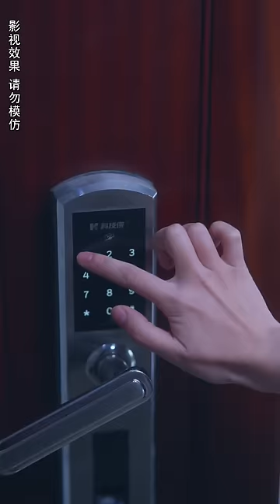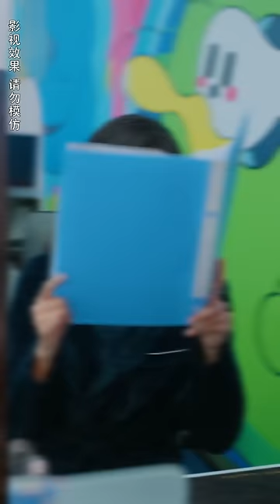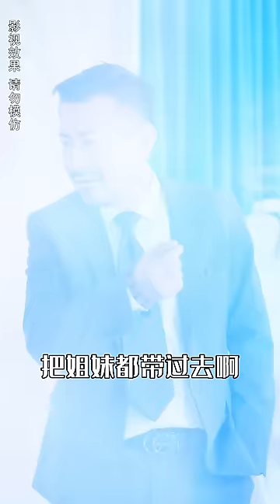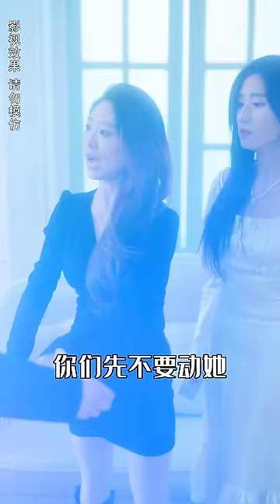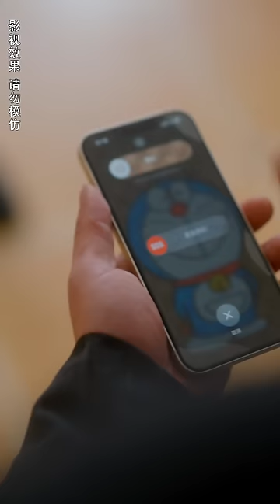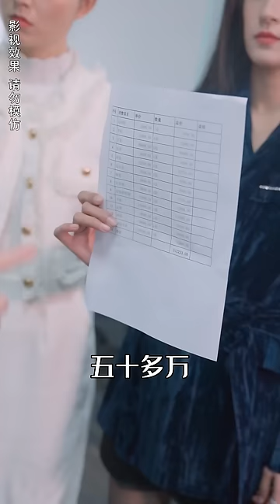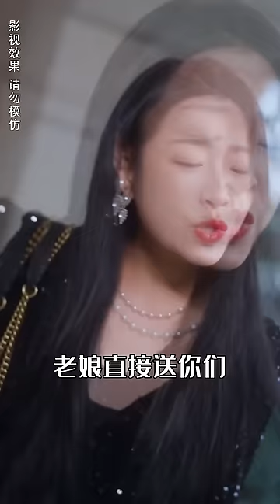一口氣看完！首富千金去公司低調實習，心計女員工假冒頂替，遭势利眼婆婆看不起，受盡屈辱，如今亮出豪門身份，婆婆上趕著來攀關係！【雙鳳鬥】欣欣追剧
【双凤斗】
藍飛雪一身名牌被大家誤以為她才是真正的藍家大小姐，趨炎附勢的同事小麗和小薇想要巴結藍飛雪，於是她就配合藍飛雪職場霸凌藍茵夢。
藍茵夢通宵做的方案也被藍飛雪搶走，藍茵夢據理力爭，副總卻認為藍飛雪是藍家大小姐，於是她萌生了一個想法，就是也開始巴結藍飛雪， 藍飛雪虛榮，故意請大家去別墅參加生日宴會。
然而，藍茵夢到場才發現別墅竟然是自己家！ 她大吃一驚。 藍飛雪等人在別墅裡對藍茵夢冷嘲熱諷。
藍茵夢在沙發底下撿到自己遺失很久的戒指，卻被藍飛雪冤枉偷東西，藍茵夢生氣，直接拿出房產證，打臉藍飛雪等人。